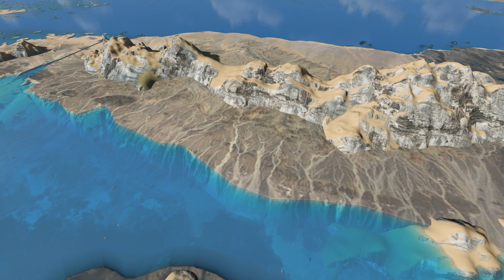Danakil Restoration Project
Innovation and restoration opportunities for the Danakil Depression will create new water resources for the heart of Africa while also allowing port access to Ethiopia. This will be the largest climate restoration opportunity utilizing seawater. This will be the largest direct and indirect carbon sink in human history. We are open to collaborations with all interested partners.